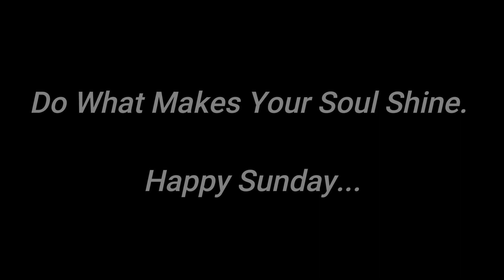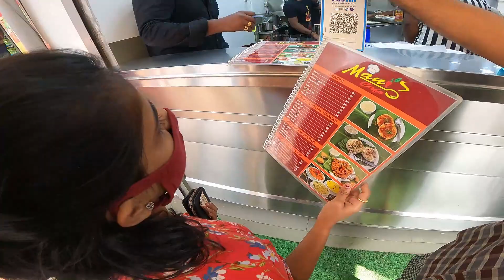Going to Fish Market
Today i went to fish marke. I hope you enjoyed the video.